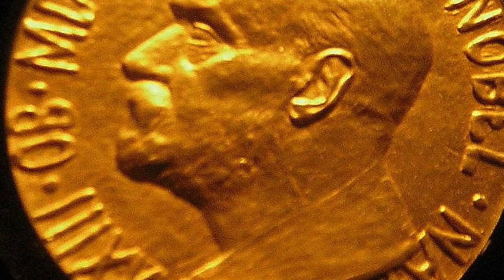Trump nominated for Nobel peace prize!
Congratulations 🎊🍾🎉🎈 To the president..

By the way if you
want, consider